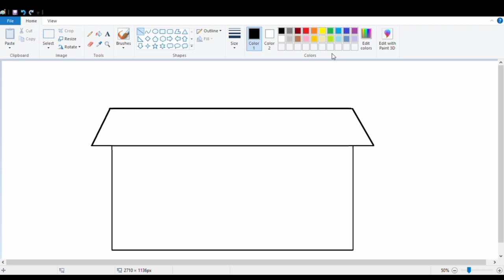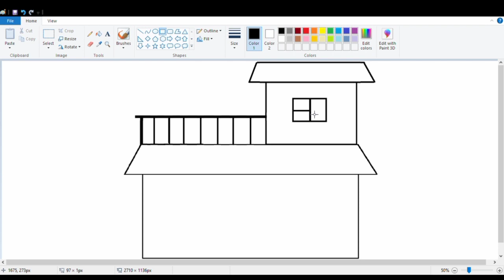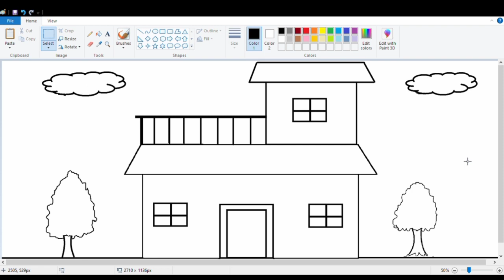House drawing | How to Draw a Simple House step by step Easily | Home drawing for kids.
how to draw beautiful drawing in computer
cute house drawing
house and tree drawing
easy and beautiful drawing in ms paint
laptop ms paint drawing
paint in ms paint
house drawing laptop
ms paint drawing short video
paint in computer drawing house simple
computer drawing colour
teddy bear drawing in ms paint
laptop drawing video
cute house drawing easy
computer class drawing
painting in computer easy for beginners
paint video computer
how to use 3d paint in computer
computer se drawing banana
computer drawing hard
laptop drawing video
beautiful painting drawing
ms paint drawing morning
paint program drawing
ms paint beautiful drawing
laptop paint drawing
beautiful painting drawing
computer software drawing
computer class drawing
computer me painting ideas
kudrati drashya drawing in computer
drawing for girls beautiful and easy
how to draw painting in Laptop
ms paint hut drawing
beautiful drawing in laptop
ms paint hard drawing
computer scenery drawing
paint computer drawing
computer per painting banana
ms paint design
ms paint drawing cartoon easy
3d painting in computer
ms paint new drawing
easy and beautiful drawing
very beautiful painting
House Drawing🏠 ms panti house drawing step by step 🏠house scenery Drawing 🏠Ghar ka chitra easy
how to draw home drawing
how to draw Beautiful Scenery drawing
how to draw house drawing Ms paint drawing house
how to draw 3d house drawing
3d home drawing
How to draw Scenery Drawing in Ms paint easy steps
beautiful scenery drawing easy scenery drawing
Very very easy Scenery drawing on computer
beautiful scenery drawing how to draw Scenery Drawing
how to draw easy scenery drawing on computer
how to draw simple Scenery drawing
scenery drawing scenery drawing tutorial Easily
how to draw Scenery drawing in in Ms paint how to draw Beautiful Scenery Drawing in Ms
paint step by step easily
Essay Scenery drawing in computer using Ms
paint how to draw Beautiful Scenery Drawing on computer
how to draw Scenery Drawing step by step easily
how to draw Scenery Drawing easy Steps how to draw Scenery Drawing